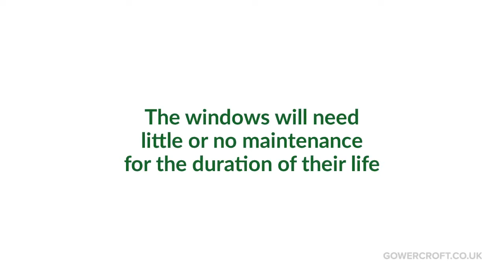Armsgate Development Melbourne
Traditional windows and doors were installed in this executive housing development that included the restoration of a 200 year old pub in the exclusive village of Melbourne in Derbyshire.

The traditional windows and doors were an important part of this executive enclave in Southern Derbyshire. The focal point was the Melbourne Arms, a classical traditional English pub that at one time was part of Lord Melbourne's estate in near Derby.

Stanton Developments purchased the property and set about sympathetically restoring the pub into 2 four bedroom dwellings. There were many unsuitable extensions added to the pub over the yeras, that were taken down. The interior and exterior were then restored to their former glory, including traditional windows and doors made from Accoya. The timber windows and doors were designed, manufactured and fitted by Gowercroft Joinery in Alfreton.

In addition to the restoration of the pub, five new houses were also build on the land to create a mini estate. Each house had to compliment the look of the pub but was given its own individual design features. Gowercroft built traditional windows and doors that were all painted subtly different colours. Each house also had it's own design Accoya front door, some with surrounds. The colours and design give each house it's own personality without being garish. Accoya wood will mean that the traditional windows and doors will provide a lifetime of maintenance free service.